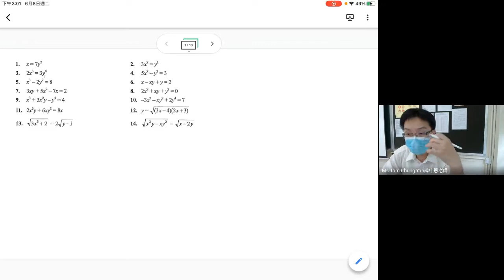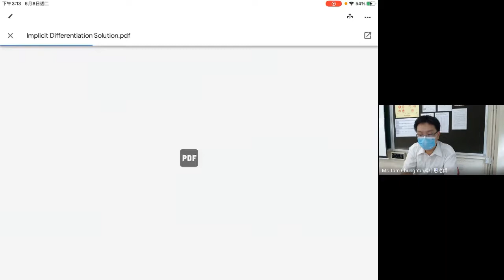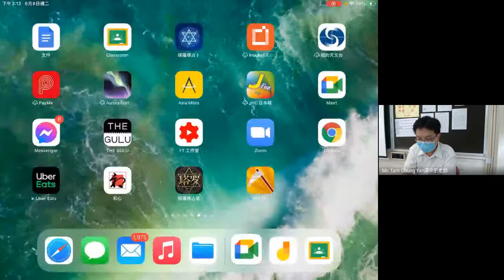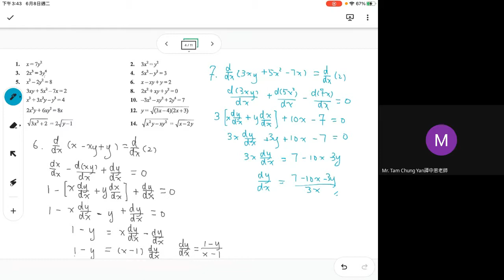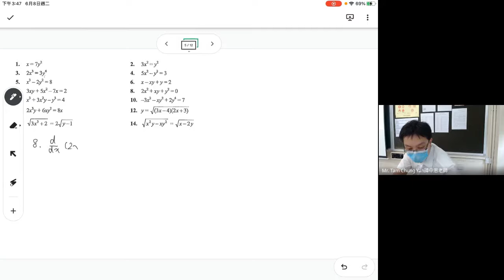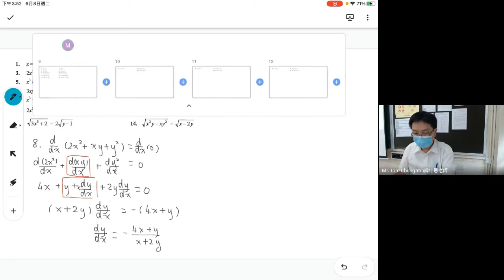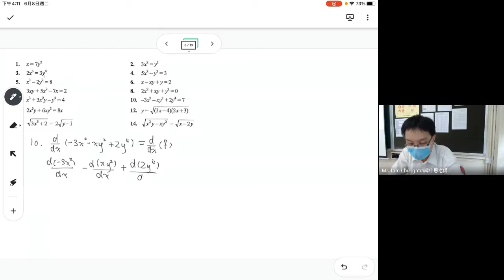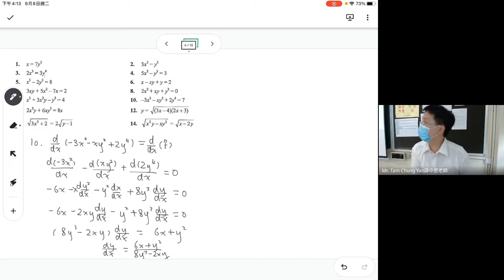Form 4 M2 Implicit Differentiation